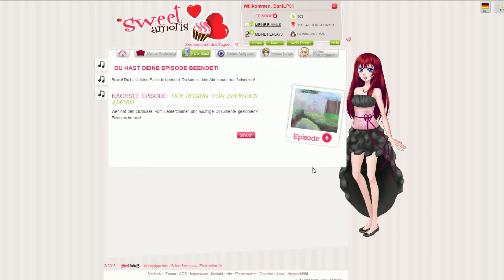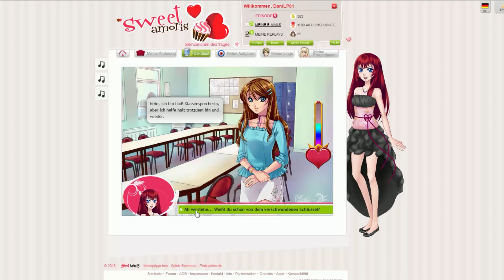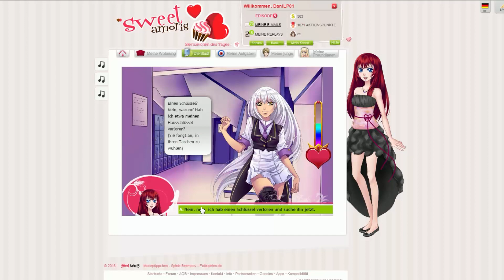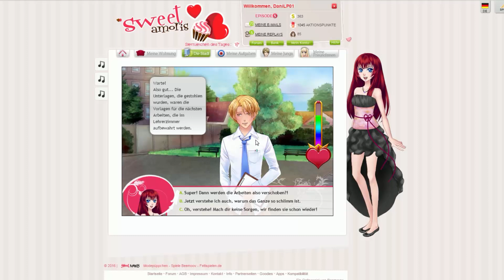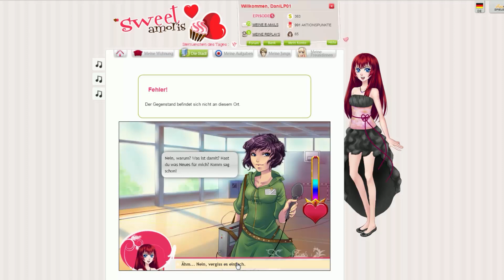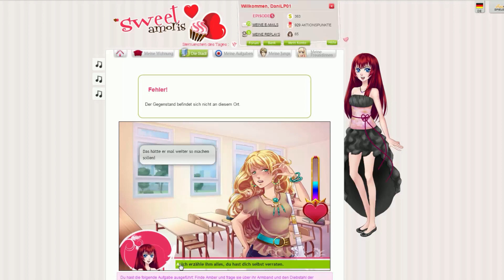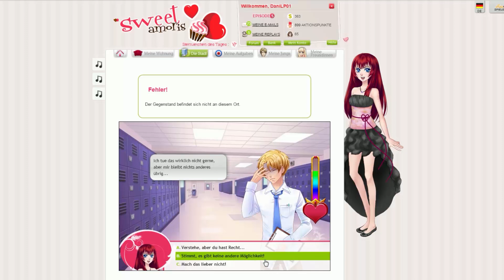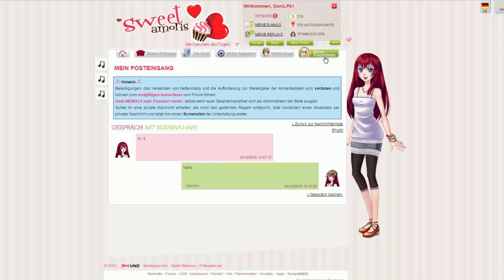#07 Sweet Amoris - MEIN HELD ♥ (Episode 5)